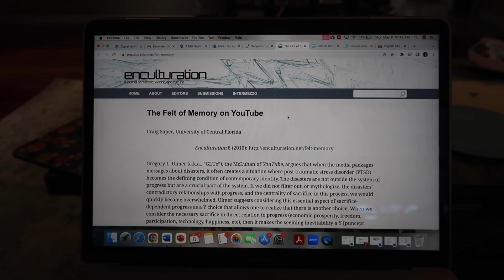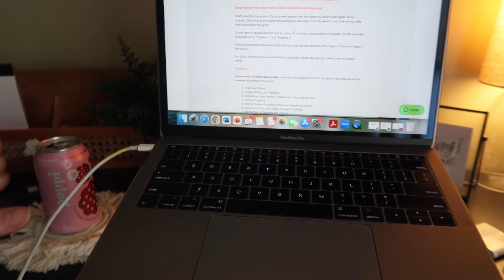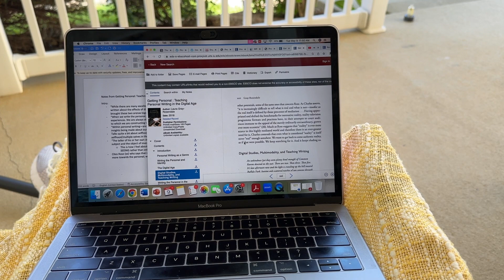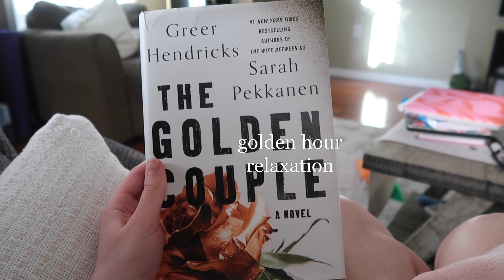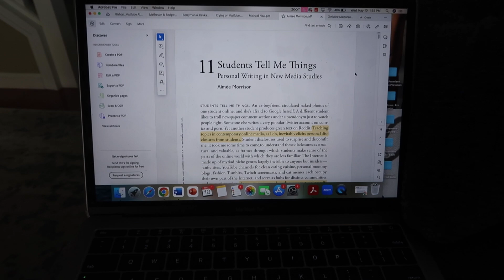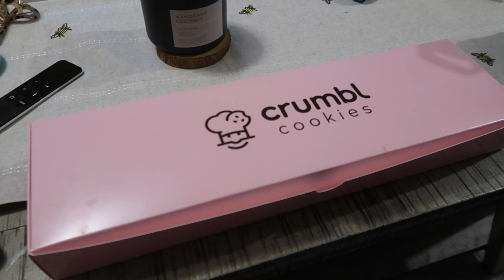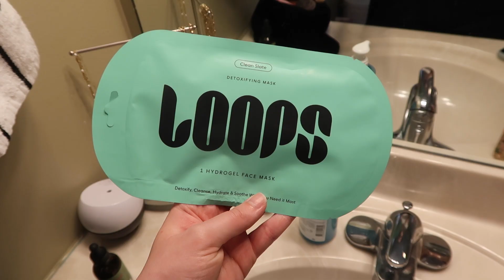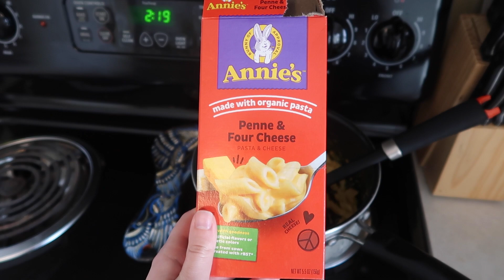GRAD SCHOOL WIML: first week of summer classes!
Welcome back to another vlog! In this video, I start teaching a new summer course about vlogging, I talk about some of my research/reading, and I write a proposal for a conference.

FAQ:
- 5th year PhD candidate (ABD) @ IU Bloomington